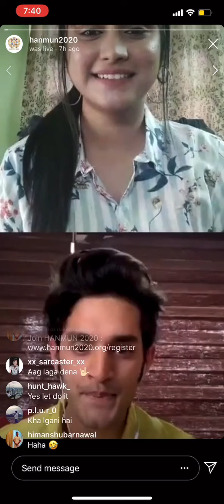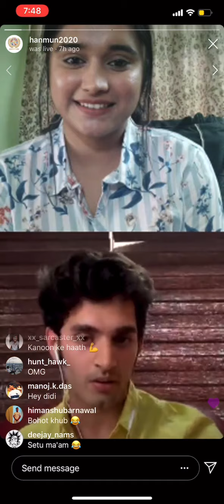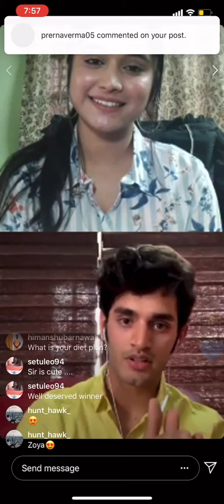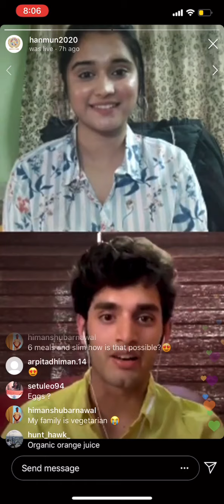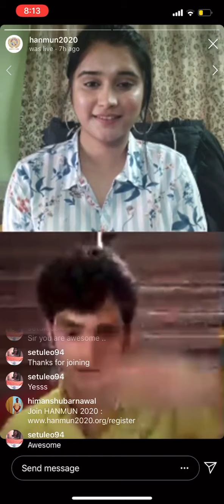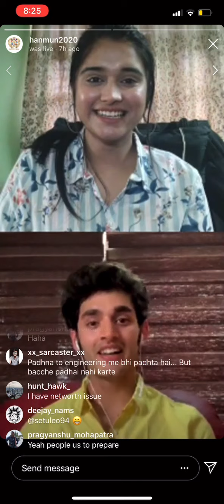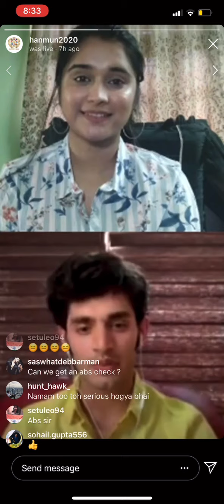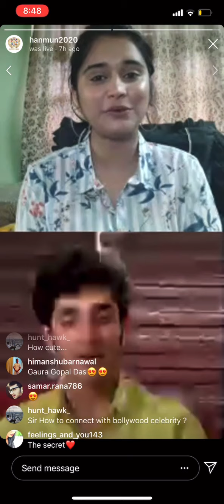My Live session with HANMUN || My Journey : My GYM regimen: Acting n drama nuances: Motivation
My live session with HANMUN , pertaining to My Journey: My GYM Regimen : My Acting n Drama Nuances : Narrative about Motivation